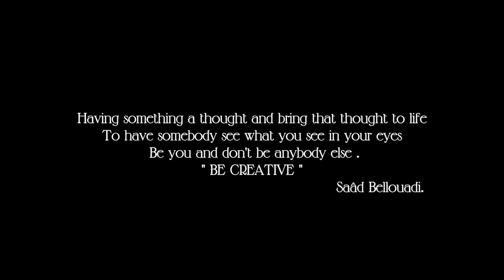Saad Bellouadi :: Don't Hold The Wall :: @JTimberlake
Since the album comes out i was dreaming to film this concept but i had no time for it because of the exams on my school shit haha , I was totally drunk on this video almost faded but with the help of my director we make it out and here is the results... I'm just kidding yooo it was just apple juice not a real hennessy lol

Thank you Justin Timberlake for this album 20/20 Experiences It's really Amazing

Choreography/Concept : Saâd Bellouadi

Catch me on Twitter&Instagram : @SaadBellouadi